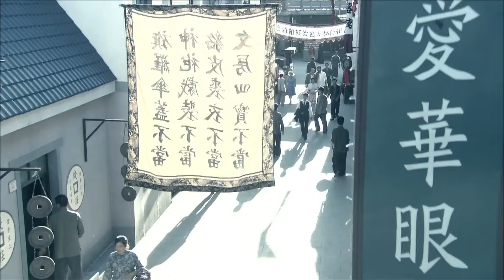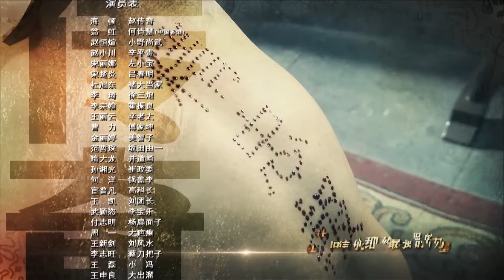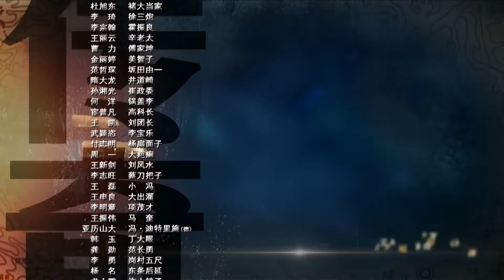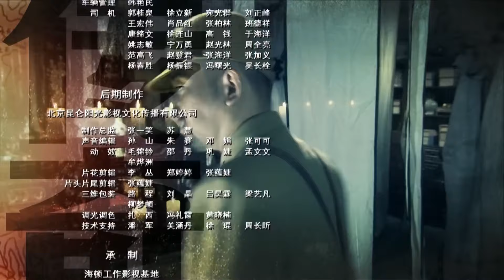战歌破晓时 07丨抗战英雄奇深入敌后，与日军展开智勇较量，谱写壮丽英雄赞歌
烽火岁月，草根英雄赵传奇智勇双全，抗日传奇激荡人心！